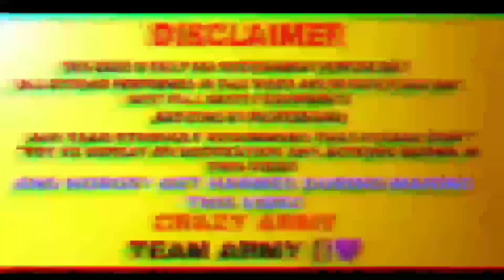garm tel mein pani dal de to kya hoga experiment / गर्म तेल में पानी डाल दि तो क्या होगा प्रयोग 2021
you   welcome

           🙏  CRAZY Army 🙏

garam tel mein pani dal de to kya hoga experiment / गरम तेल में पानी डाल दि तो क्या होगा प्रयोग 2021

CAMERA 📷 MEAN __ DEEPAK KOLI

EXPERIMENT BOY _  YOGESH KOLI

EXPERIMENT BOY _  NITESH KOLI

VIDEO VOICE   __       DEEPAK KOLI

      DIRECTOR. _____ NITESH KOLI

thanks so much YouTube team

©Licence

 You're free to use this song in any f your videos, But you must include the following in your video description (Copy &past)